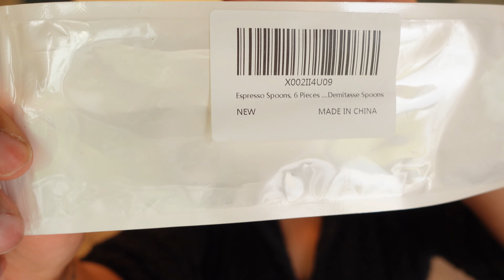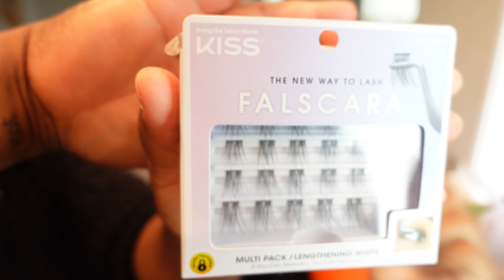COFFEE BAR REFRESH!! | *Plus Bonus Video*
Hi Guys! Thanks for stopping by to watch this mini update. I have new purchases and more! Be sure to stick around til the end. Journie has a surprise performance you don't want to miss!

Espresso Spoons, 6 Pieces Demitasse Spoons

ADTC Coffee Syrup sets(Black)